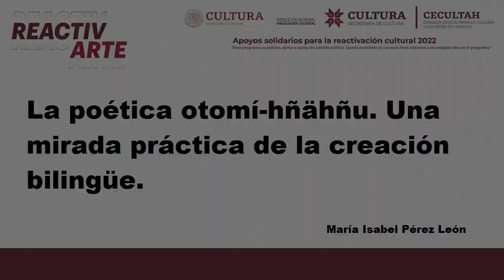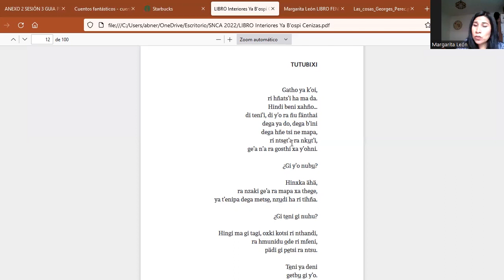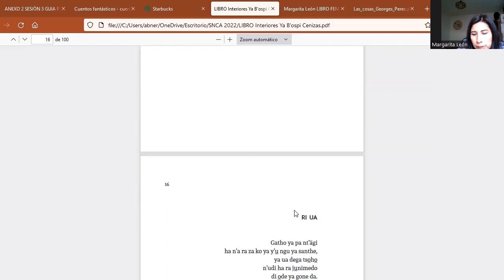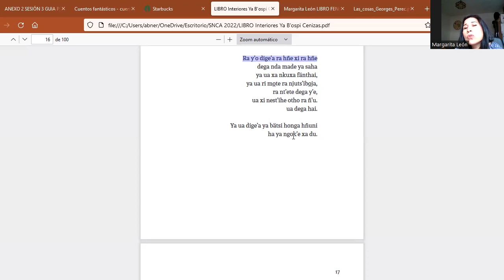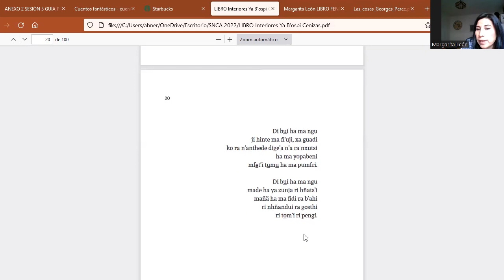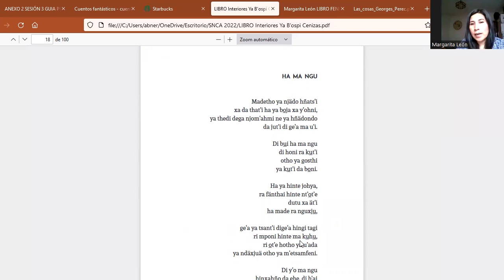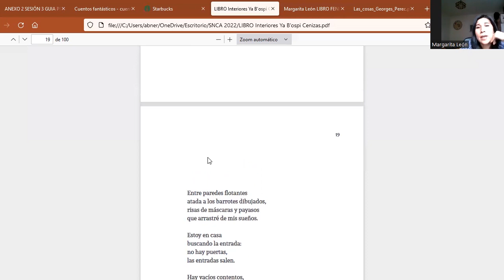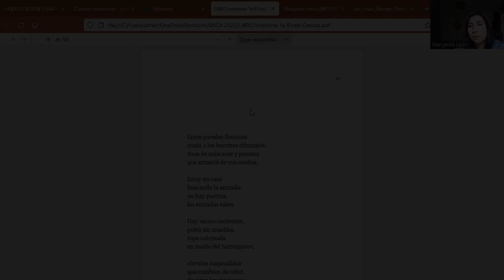Tutorial Margarita 2